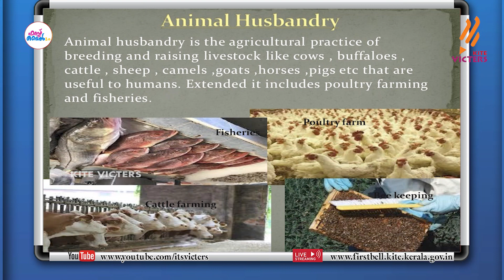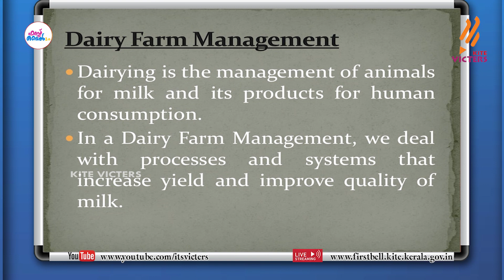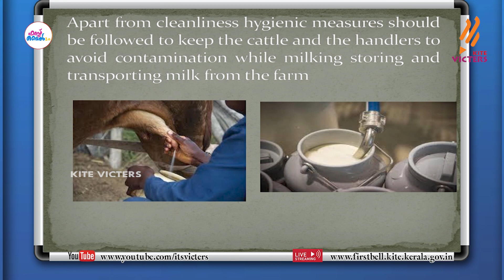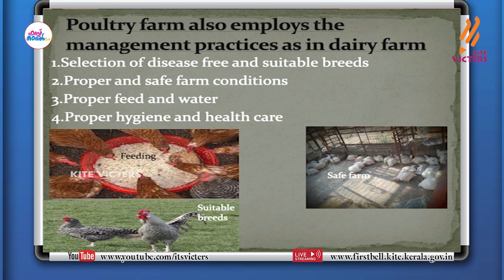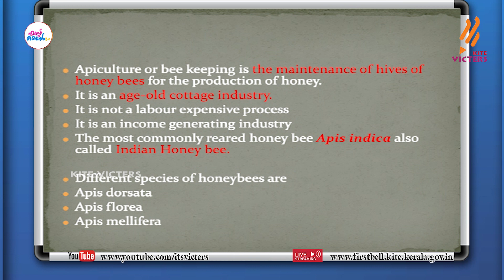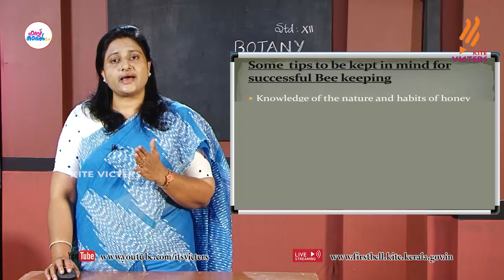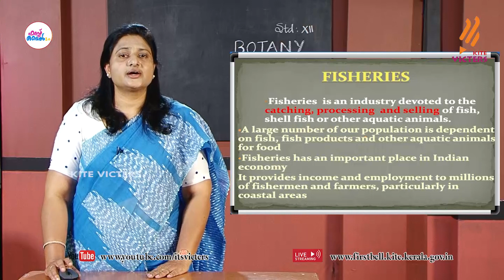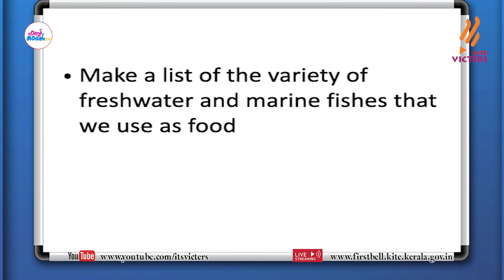First Bell 2.0 Plus two Botany Class 16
സംസ്ഥാനത്തെ സ്‌കൂൾ കുട്ടികൾക്ക് സാങ്കേതിക സൗകര്യങ്ങൾ പ്രയോജനപ്പെടുത്തിക്കൊണ്ടു കൈറ്റ് വിക്ടേഴ്സ് ചാനല്‍ സംപ്രേഷണം ചെയ്ത Plus two Botany Class 16 First Bell 2.0.more page’s face book Instagram you tube web